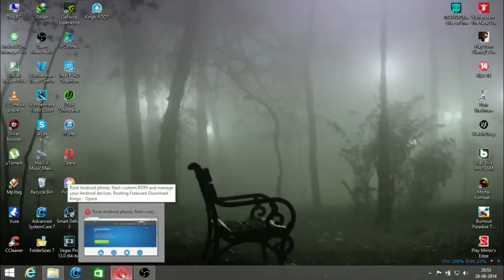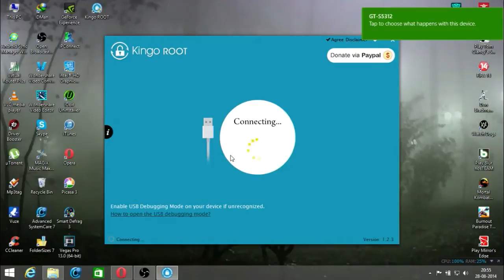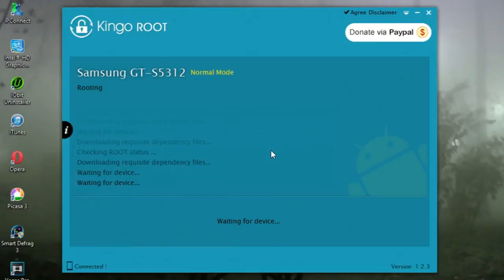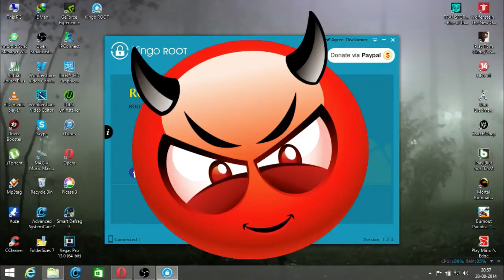How to root any android device without any risk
How to root any device.this tutorial shows the way to root all your android devices.

 Like jailbreaking, the iPhone, iPod touch, and iPad term, rooting is a device hack that provides users with unrestricted access to the entire file system of their mobile devices, in this case Android phones.

                  The Android mobile OS is a more open system. As with jailbreaking, though, rooting is useful for Android users if their wireless carrier imposes any additional restrictions.
                  Rooting your Android phone can also improve speed and reliability.e devices, such as preventing tethering.

root your android by following steps

2.install it

3.open it and connect your android device via usb
(TURN ON  USB DEBUGGING MODE)

4.make sure that you are connected to internet

5.let it install required drivers

6.then hit root

7.wait until it finishes rooting